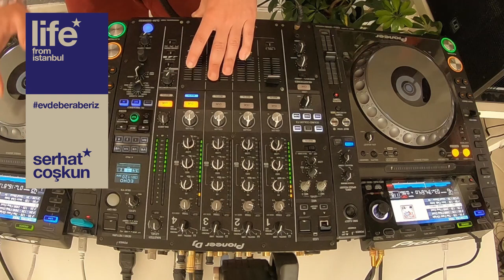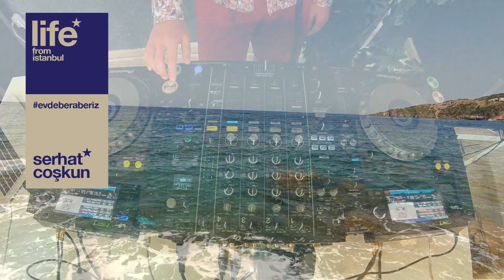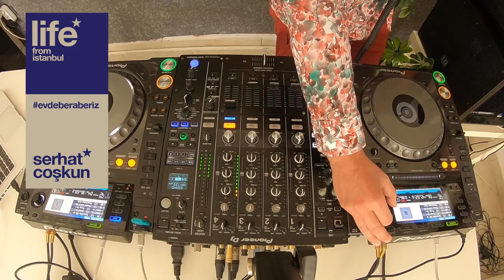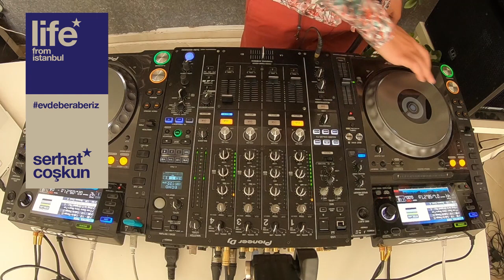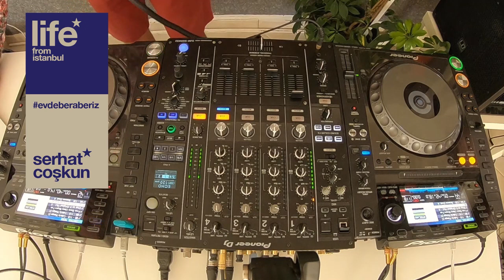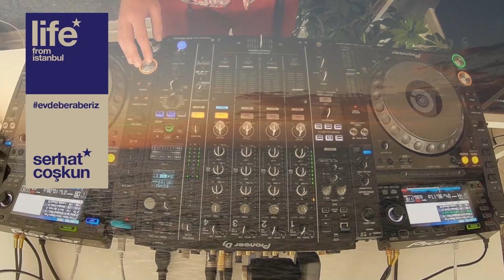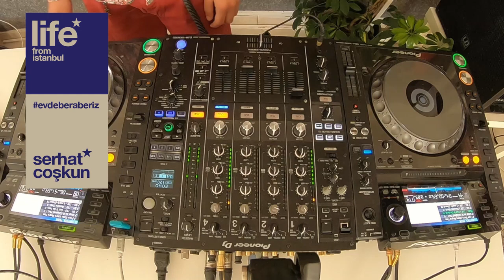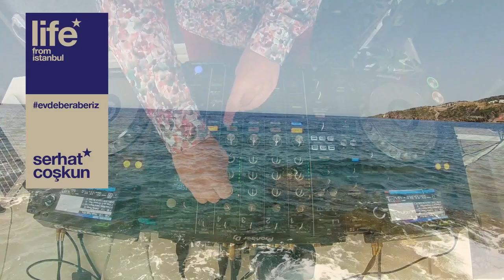serhat coşkun*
Support your local DJ!

Şunu baştan söyleyelim de; biz biraz fırsatçıyız. Evet, evet; bildiğiniz fırsatçı. En azından biz kendimizi öyle görüyoruz. Söyleyeceklerimizden sonra, siz de bizi öyle görürseniz, seviniriz.

Daha açık olursak, biz Corona fırsatçılarıyız. Çünkü hayatımızı esir alan bu salgının altında ezilmek istemiyoruz; aksine meydan okumak istiyoruz. Corona bizi değil, biz onu ezelim diye bir araya geldik.

Peki biz kim miyiz? Biz olup bitenin farkında olan, dahası olanların etkisini ağır hisseden tarafız. Ve bundan hoşlanmıyoruz.

Yaptığımız iş müzik ve müzikle ilişkili birtakım yaratıcı, zihin açıcı işler. Yani biz beyniyle, aklıyla, zevkleriyle değerler yaratmayı seçmiş, nabız yoklamayı ve fikir üretmeyi seven bir grup insanız. Bakmayın bir grup dediğimize, siz de bu grubun içindesiniz. Niye mi?

Çünkü gece hayatını, kültür ve eğlence hayatını birlikte şekillendiriyoruz da ondan. Ve de bir süredir yıllarımızı verdiğimiz ekosistemin ne kadar kırılgan olduğuna ve hepimizin birbirimize ne kadar bağlı olduğumuza tanıklık ediyoruz.

Biz, geçim kaynakları gece kulüplerine ve festivallere bağlı olan DJ’ler, COVID-19'un en sert vurduğu taraflardan biriyiz.

Kapatılan mekanlarla birlikte, iptal edilen etkinliklerin yıkıcı etkisini iyice görmeye başladık. An itibariyle, güvenli bir gelirimiz yok.

DJ’ler, promoter’lar, destekçiler, mekanlar, kültür işçileri olarak, hepimiz aynı gemideyiz.

Sektörümüzün geri gelmesi ve canlanması için şimdi, her zamankinden daha fazla, birbirimizi desteklemeye ve proaktif olmaya ihtiyacımız var.

Bu yüzden Life From Istanbul’u varettik. Amacımız bizim de parçası olduğumuz lokal sanatçılarımızı destekleyecek bir yol bulma arayışı.

Bugüne kadar yaptıklarımız yanımıza kar. Ama bugünden sonra gözümüz açık ve niyetimiz eskinin yasını tutmak hiç değil. Aksine, sektörümüzün ve bu kültürün bulunduğu durumu değerlendirmek, artı ve eksilerini gözden geçirmek, yeniden kurgulamak ve yapılandırmak istiyoruz.

İçinde bulunduğumuz yeni dünyaya elbirliğiyle soracağımız sorular ve vereceğimiz cevaplarımız var. Topluluğumuzun tüm seslerinin duyulmasını istiyoruz.

Hem birbirimize yeniden bağlanmak, hem de her şeyi farklı bakış açılarıyla yeniden şekillendirmek için bir araya geldik.

Bu yeni düzenin bir kural kitabı yok. Ama umut var. Konuşmak, sesimizi ve müziğimizi duyurmak için, teknolojinin bize sağladığı imkanları sonuna kadar kullanacağız.

Life From İstanbul olarak, şehrimizdeki elektronik müziğin kültürel gerçekliğine ışık tutarak, dayanışma ve destek platformu olmayı hedefliyoruz.

Mottomuz: Peace, Respect, Love, Unity// Barış, Saygı, Sevgi, Beraberlik

life from istanbul* ekibi